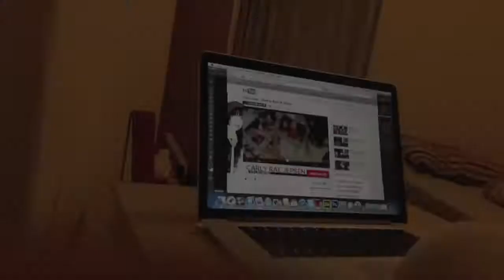MacBook Pro Retina 2012 Unboxing and Review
Unboxing and Review of the new MacBook Pro with Retina Display 2012. 15-inch MacBook Pro with Retina display. It has a 2880×1800 220 PPI display.

CPU: 2.3 GHZ Core i7
RAM: 8GB
SSD: 256GB
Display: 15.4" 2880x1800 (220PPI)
GPU: Nvidia GeForce 650M (1GB GDDR5)
USB 3.0, Thunderbolt, SD Card, HDMI